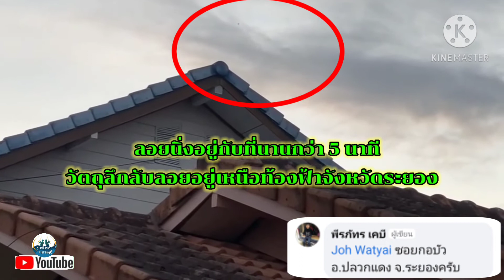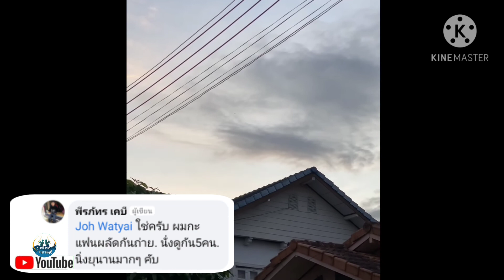# วัตถุลึกลับ ลอยอยู่เหนือท้องฟ้า#จังหวัดระยอง ลอย อยู่นานกว่า 5 นาที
มาช่วยกันชมครับมาช่วยกันดูว่ามันคืออะไร